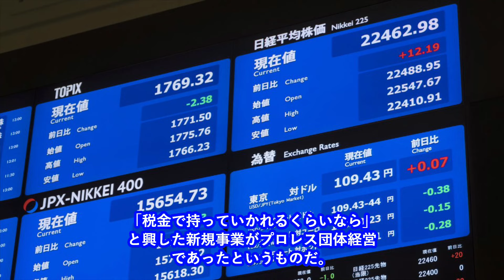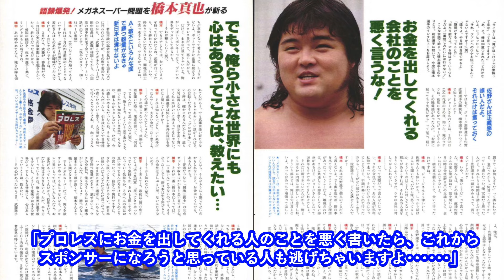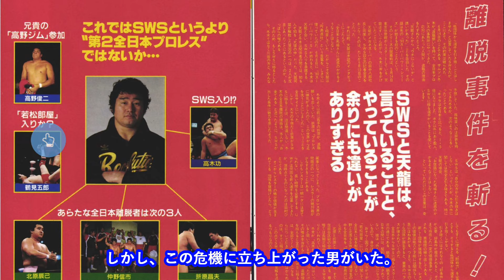【迷走・めちゃくちゃ 】幻に終わったSWS 武藤・三沢・藤波 なぜSWSは崩壊してしまったのか？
現在、プロレス業界の盟主、新日本プロレスの親会社は、誰もが知るブシロードである。
新日本プロレスは２０００年代に人気が低迷し、経営が悪化したことでゲーム会社であるユークスの傘下に入り、その後ブシロードに移譲された。
そして、ノアやDDTはサイバーエージェントの傘下になるなど、今やプロレス団体は、一般企業を親会社に持つことが当たり前の時代になった。

しかし、つい20年前までメジャー3団体と呼ばれた新日本、全日本、ノアは、それぞれアントニオ猪木、ジャイアント馬場夫人の馬場元子、三沢光晴という創業者がオーナーのいわゆる個人商店の色合いが強かった。

しかし、それよりもさかのぼること1990年に、この壁を打ち破ろうという情熱を持って参入してきた企業があった。そう、メガネスーパーである。
メガネスーパーは、メガネやコンタクトレンズなどの販売を行う全国チェーン店である。
この1990年時点では、チェーン店数約230店舗、ホテルやゴルフ場の経営、及び不動産を含め、総資産は1千億円を超えていた。

創業者であり社長は田中八郎氏。同社を一代でジャスダックに上場させ、業界2位の大手に成長させた敏腕経営者である。